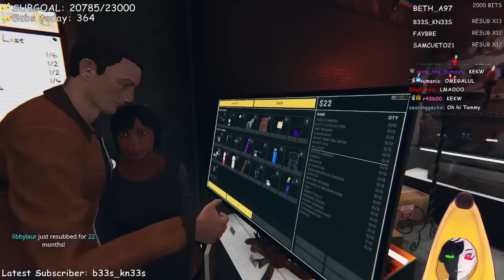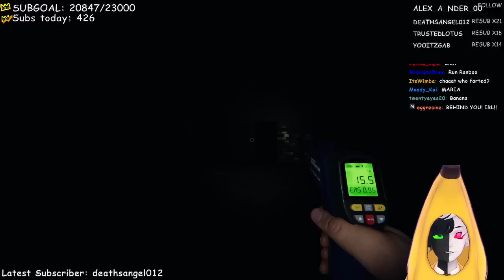Hunting the Ghouls down with Charlie Slimecicle and Tommy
Ranboo plays Phasmophobia on Halloween, with Charlie and Tommy they hunt down the ghosts and ghouls together, solving the puzzle and escaping with their lives.

ranboo​vods